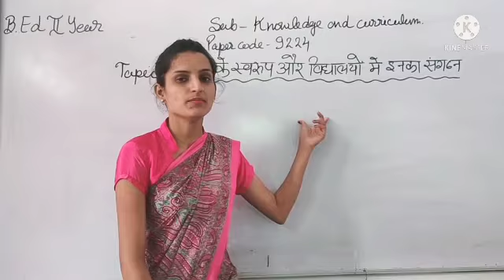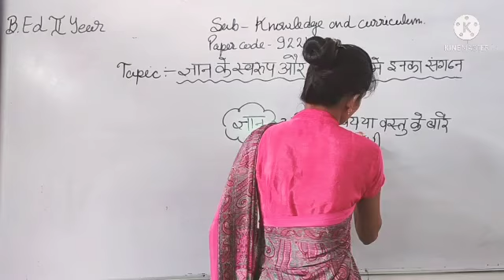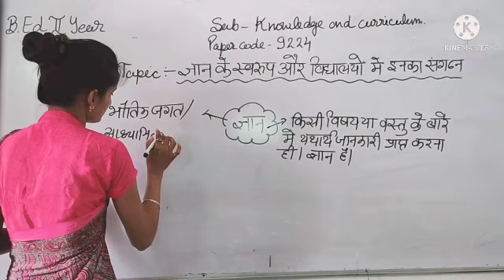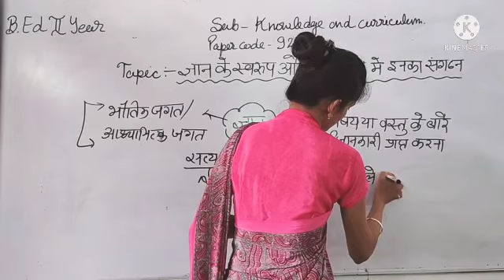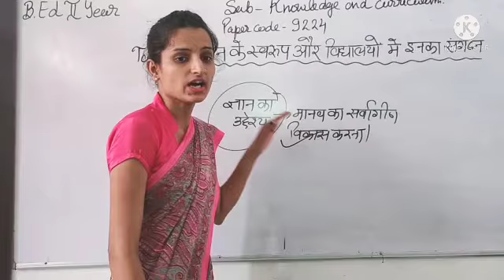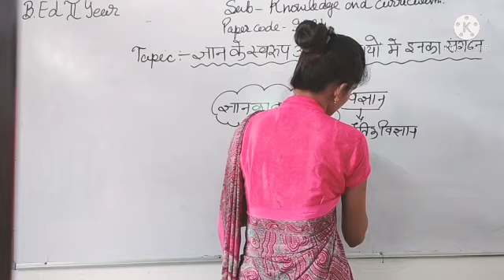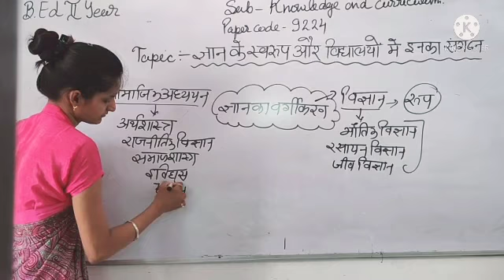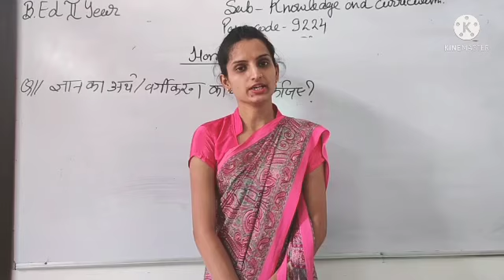ज्ञान के स्वरूप और विद्यालय में इनका संगठन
BY BHAWNA GURJAR